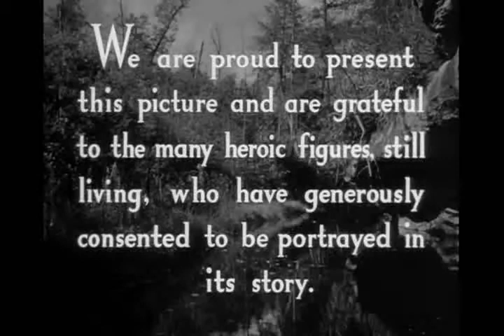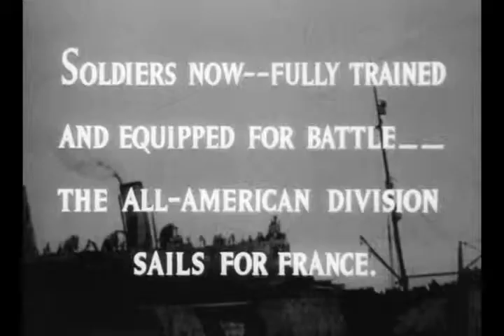WWI on Film: Sergeant York vs. All Quiet on the Western Front (1/2)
The controlled representation of weapons and warfare helps to mediate central themes and meanings of war to audiences. Historical accuracy is not the most useful way to study weapons and warfare on film. More in class on Wednesday.

Two Films Staged in WWI:
Sergeant York (Howard Hawks, 1941)
All Quiet on the Western Front (Lewis Milestone, 1941)